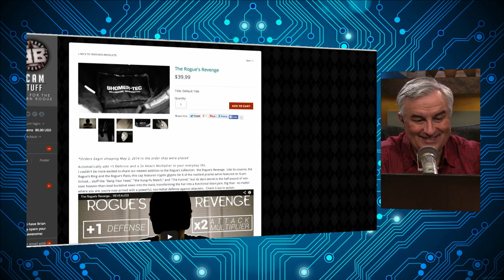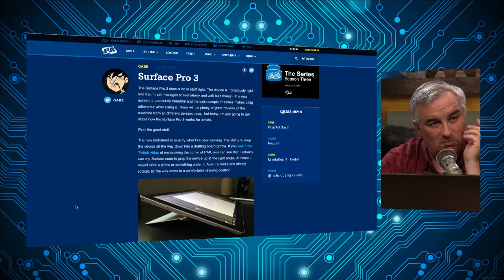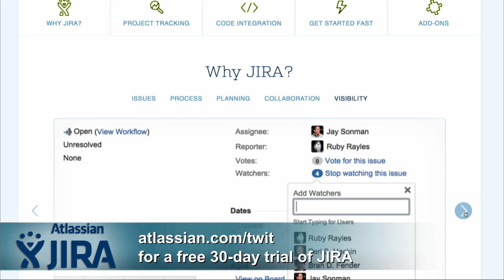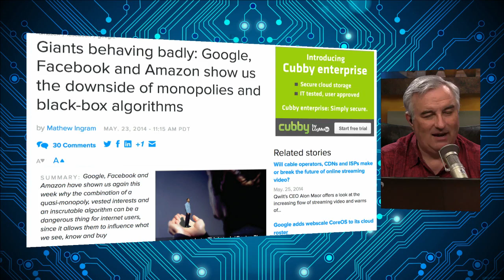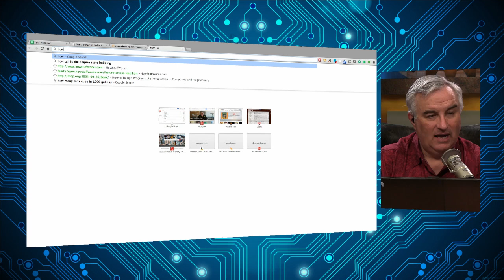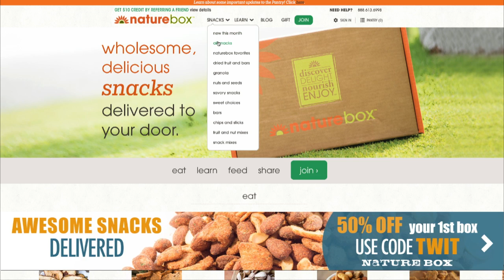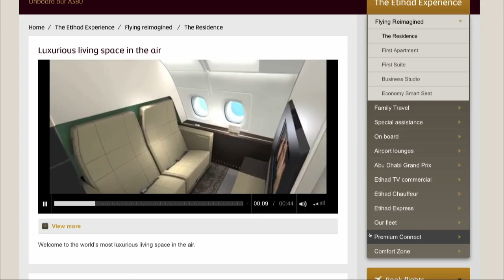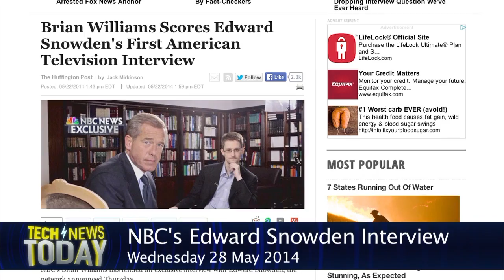This Week in Tech 459: Plaudits and Brickbats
Microsoft announces the Surface Pro 3, rumored Apple-Beats deal delayed, Amazon fights big publishers but hurts authors, Metafilter gets crushed by Google, Google+ generates interactive photo albums with Stories, eBay advises users to change passwords after data breach, what to expect at Apple's WWDC 2014, a big win for patent trolls in Congress, and more.

Hosts: Leo Laporte, Brian Brushwood, Larry Magid, and Ben Thompson